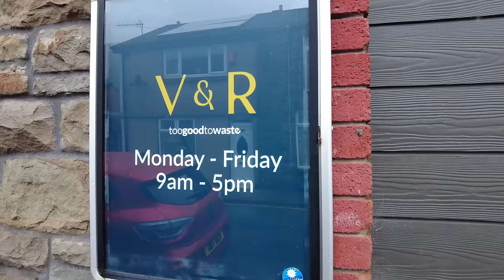35. Regretting Leaving London? Too Good to Waste | Living Alone in Wales (March)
Am taking it easy after my mountainside tumble earlier this week. But an emergency visit to the high street is needed when I discover there isn't a sheet of toilet paper in the house but en route I discover a new vintage and retro shop in the village. Will I be able to resist buying anything?

Too Good to Waste on ebay

📚 My Books...

🌻 Social Media...